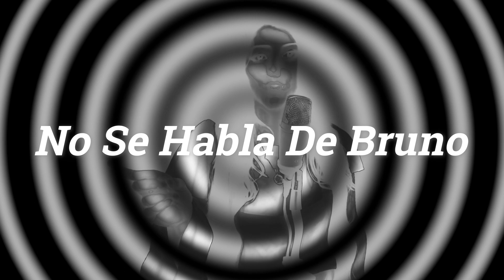No se Habla de Bruno (Djent/Metal cover) - Encanto - CGcover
Hoy tenemos para ustedes un cover de ´´No se habla de bruno´´ una de las canciones de Disney que mas hemos cantado en el ultimo año, por supuesto con un toque nuestro de metal Moderrno.

¿Te Gustan las canciones de las películas de Disney? acá te dejamos una Lista de reproduccion con mas covers :

Si te gustan este tipo de canciones y openings de anime o canciones de Disney puedes dejarnos un comentario, ademas puedes decirnos si te gustaria alguan en específico.